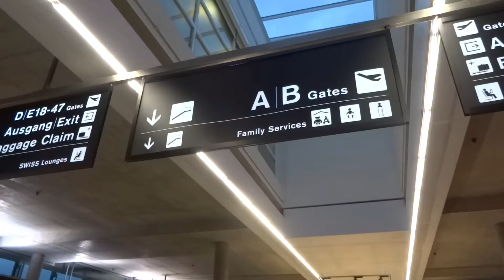SWISS Zurich to Geneva A320 Economy class [Full HD]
The final leg after been flying from Montreal to Zurich. Hope you will like this short flight and thanks for flying with me !

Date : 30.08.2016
Airline : SWISS
Plane : A320-214
Flight number : LX2802
Seat : 9A
Origin : Zurich Airport (ZRH / LSZH)
Gate: Terminal 1, Gate A66
Takeoff : Runway 28
Destination : Geneva Intl Airport (GVA / LSGG)
Landing : Runway 05
Distance: 231 km / 125 nm
Registration : HB-IJR
MSN : 703
Engines : 2x CFM56-5B4/P
Delivery : 1997 to Swissair

For spotting pictures, visit :

Flickr : Ctravels95